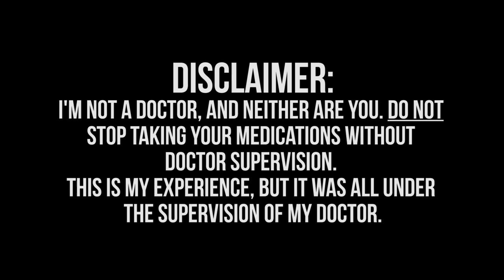Why I Stopped Taking Anxiety and Depression Medications (Prozac and Lexapro)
I was diagnosed with a Generalized Anxiety Disorder (GAD) and major depression years ago. This is my experience with Prozac and Lexapro. While I review my experience and side effects, DO NOT stop taking meds without a doctor's approval. Antidepressant and anxiety medications can have worse side effects if you quit without a doctor.